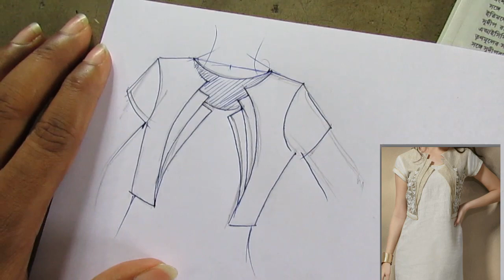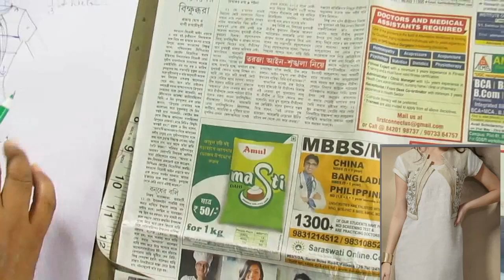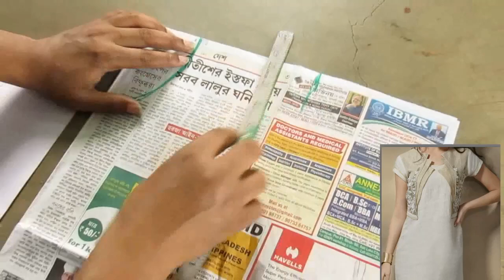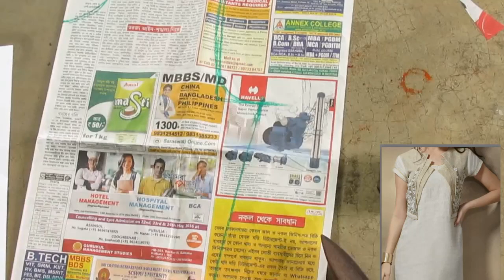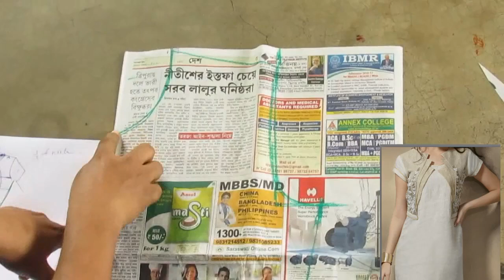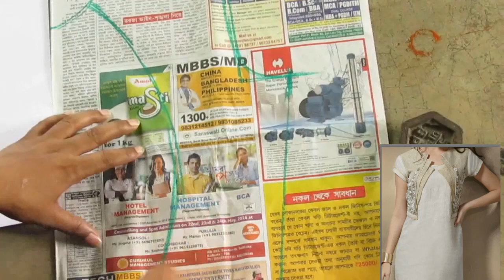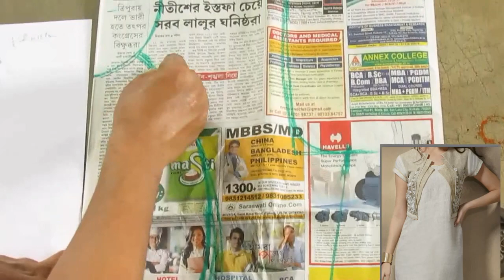How to Make Jacket Design Drafting and Pattern A part 1 of 2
This Video About How to Make Jacket Design Drafting and Pattern A part1 of 2 So Watch This Video .You Can Learn 100% Perfect Like Professionally Work.It Course are Free ,and Subscribe my Channel Free. And more video  please visit